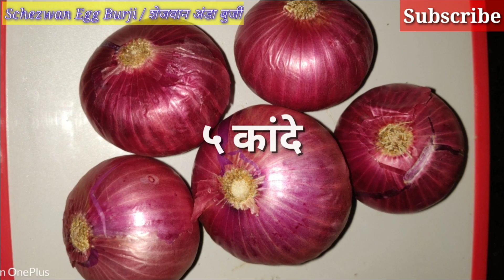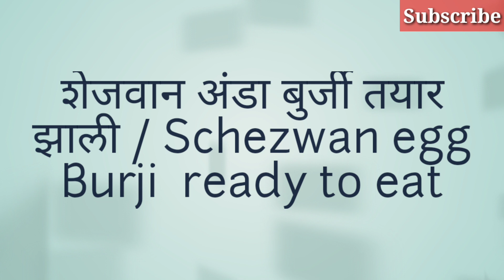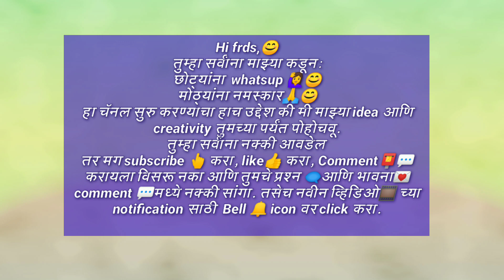शेजवान अंडा बुर्जी | Schezwan Egg Burji |by vijeyata style | Recipe no.8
शेजवान अंडा बुर्जी
Schezwan Egg Burji
Egg burji
Anda burji
Buraji
शेजवान अंडा भुर्जी

by vijeyata style

Hi frds,😊
तुम्हा सर्वांना माझ्या कडून:
छोट्यांना  whatsup 🙋😊
मोठ्यांना नमस्कार🙏😊
हा चॅनल सुरु करण्याचा हाच उद्देश की मी माझ्या idea आणि creativity तुमच्या पर्यंत पोहोचवू.
तुम्हा सर्वांना नक्की आवडेल
तसेच नवीन व्हिडिओ🎞️ च्या notification साठी  Bell 🔔 icon वर click करा.

Mini tripod

Normat tripod

Color pen

Brustro Book

Brustro Black Pen

Multicolor Sckech Pen